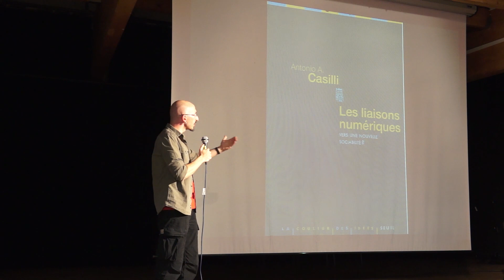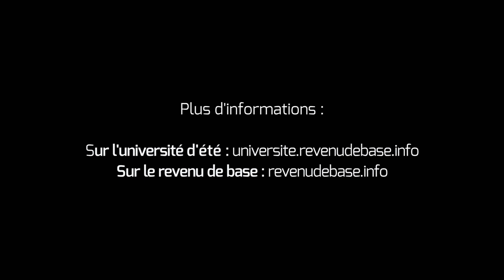"Faut-il rémunérer le travail numérique avec le revenu de base ?" Benjamin Tincq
Interview de Benjamin Tincq, cofondateur de Ouishare, réalisée lors de l'université d'été du revenu de base du 21 au 23 août 2014 à Coulounieix-Chamiers (33).